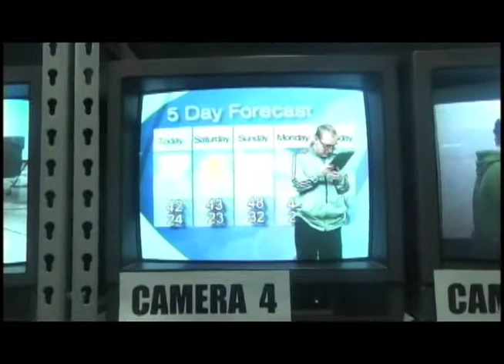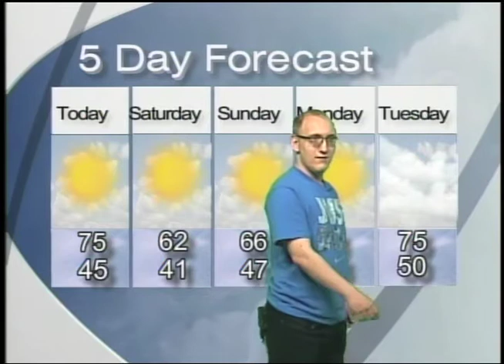Wake Up Farmington 5-5-2017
The Wake Up Farmington crew welcomes you to a new episode!  Today, Farmington Mayor Todd Larson, Farmington School Board Chair Jake Cordes and Dakota County board chair Mike Slavik join Max and Hailey on set for a discussion on Dakota County and changes coming up in Farmington.  We'll also see some new Life Hacks and hear more from Max and Julian with Deep Thoughts!